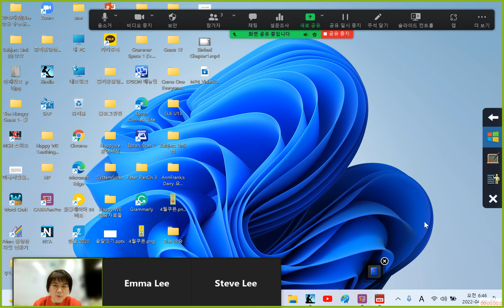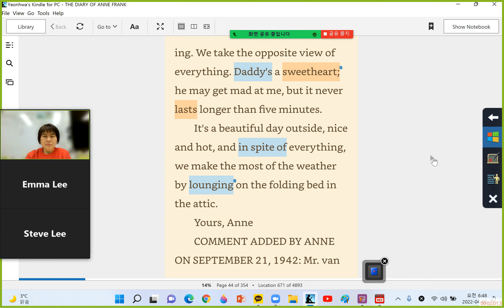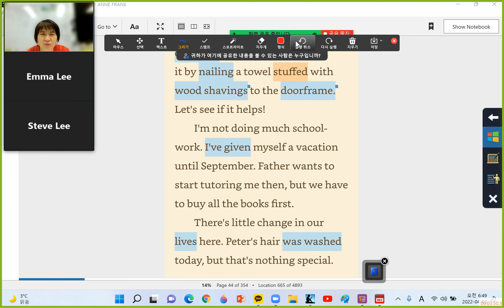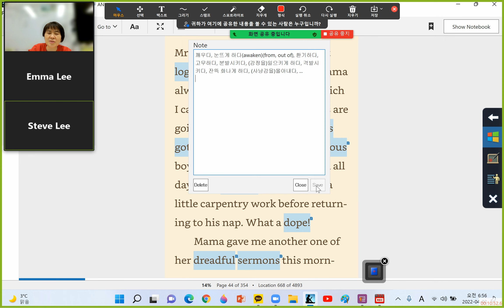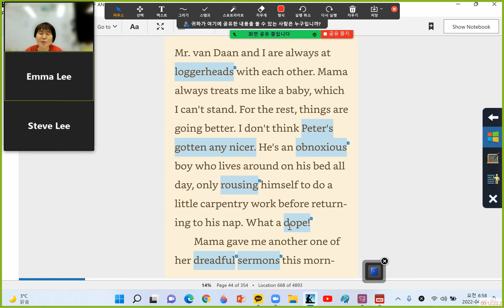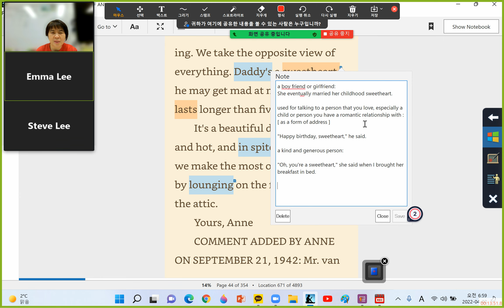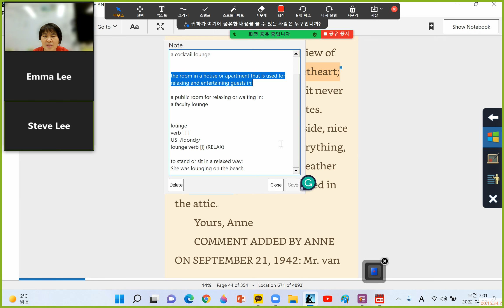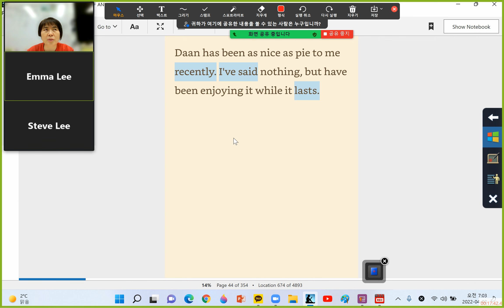안네의 일기 줌독서클럽1942년8월21일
세계적인 명작 안네의 일기, 1942년 8월21일 일기의 마지막 부분을 오디오북으로 함께 듣고  중학생 들과 줌에서 정독한 영상입니다.